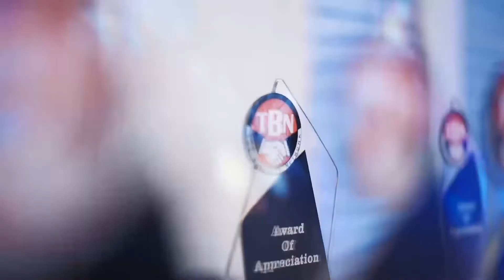TBN Navratri Family Social 2021